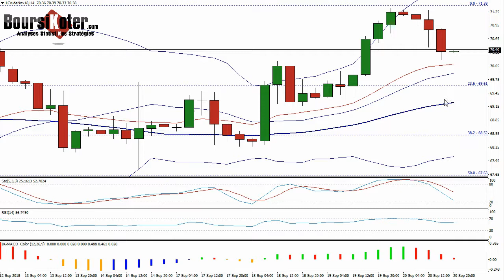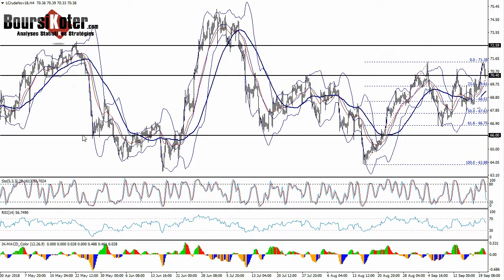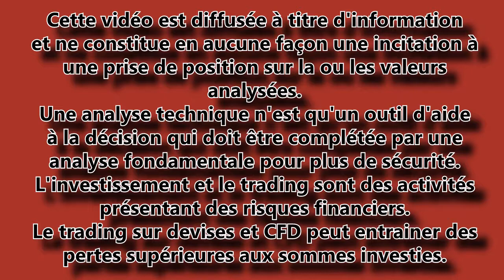Analyse technique FOREX du 20-09-2018 en Vidéo par boursikoter